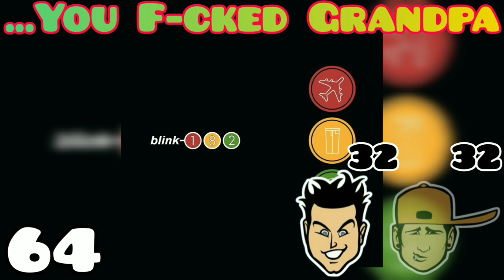Who's 'Come' More in blink-182's Discography?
Howdy, thanks for coming by!
Ever since the "blink-182 are coming!" tour announcement video, this idea has been ruminating in my yead. And now I can finally present it to you.
I hope you enjoy, happy holidays!
See ya in whatever comes next,
baaai!

ALBUM TOTALS:

(1993) Flyswatter EP: 2
(1993) Demo #2: 1
(1994) Buddha: 2
(1995) Cheshire Cat: 8
(1996) They Came To Conquer... Uranus: 0
(1997) Dude Ranch: 5
(1999) Enema of The State: 10
(1999) Shake Rattle & Roll Soundtrack: 4
(2000) The Mark, Tom, and Travis Show: 19
(2001) Take Off Your Pants and Jacket: 15
(2001) I Wont Be Home For Christmas: 2
(2003) blink-182: 25
(2011) Neighborhoods: 17
(2012) Dogs Eating Dogs EP: 5
(2016) California: 25
(2019) Nine: 20
(2019) Not Another Christmas Song: 0
(2020) Quarantine: 0
(2023) One More Time: 12

MEMBER TOTALS:

MARK: 82
TOM: 67
MATT: 23
TRAVIS: 0
SCOTT: 0

Across 10 albums, 4 Singles, 3 Demos, 2 EPs, and 1 Live album/Roughly 170 Songs, 'Come/Came' is said in 69 songs. (nice)

Top 5 Songs w/ 'Come/Came' Count:
3. Words of Wisdom: 7
2. MH 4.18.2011 & Run Away: 8
1. All of This & Los Angeles: 12

GRAND TOTAL:
172!!

CHAPTERS:

Demos: (0:00)

Cheshire Cat: (0:05)

Dude Ranch: (0:11)

Enema of The State: (0:15)

Shake Rattle & Roll Soundtrack: (0:22)

The Mark, Tom, and Travis Show: (0:23)

Take Off Your Pants and Jacket: (0:38)

I Wont Be Home For Christmas: (0:52)

blink-182: (0:54)

Neighborhoods: (1:10)

Dogs Eating Dogs EP: (1:23)

California: (1:27)

Nine: (1:53)

One More Time: (2:12)